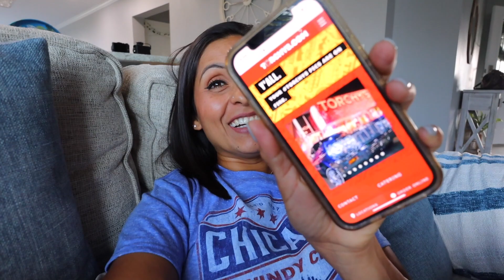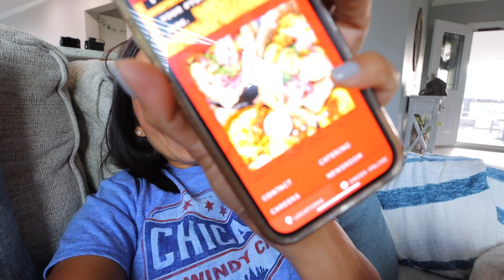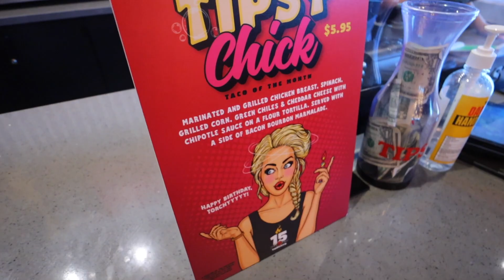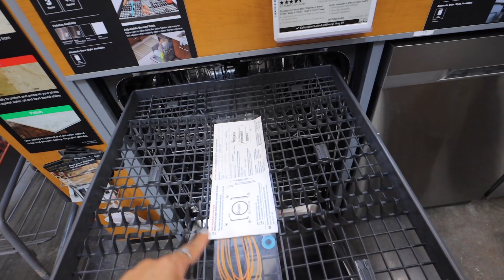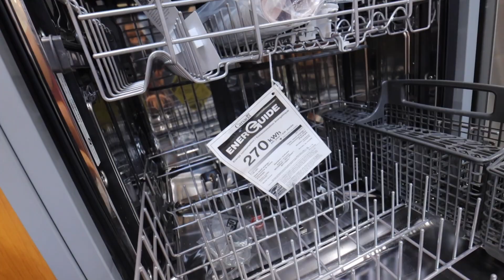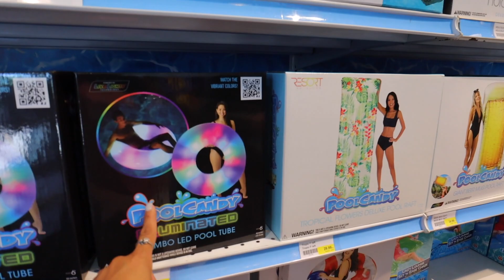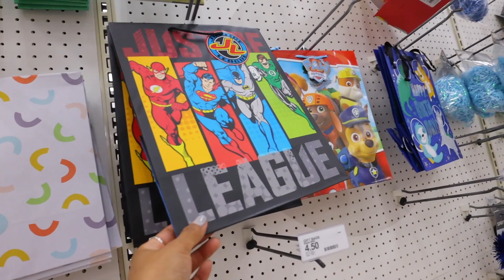Buscando Vestido para fotos en la Escuela📸👗+ regalo a Gaby🎁 +Tarde en Familia🥩🏊🏼‍♀️🍉-♡IsabelVlogs♡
Nos fuimos a comer a un nuevo restaurante de tacos estaban gigantes , en busca de nueva lavavajillas para la cocina y me gusto esta !! Buscando vestidos para fotos en la escuela de Emily  no sabe que ponerse , Emily en busca de un pequeño  regalo para Gaby ! Compramos una rica sandia y carne para cocinar con toda la familia !  reunión familiar !  comida rica con un dia de alberca , nadando juntos ! cena familiar !!

Super Fans de Isabelvlogs en Facebook !!!

Hola como están !!  Tenemos videos 👩🏻‍💻💻 en este Canal casi todos los dias!!
Para que te diviertas con nosotros en nuestra vida familiar del dia a dia !!
Prende la campanita de notificaciones 🔔 para que no te pierdas ninguno de nuestros videos !!
NO se te olvide de dejar un mega LIKE👍🏽 !!

Me pueden mandar a cualquiera de estos nombres !!
IsabelVlogs
Isabel Selleck
Isabel Valenzuela

✔️MUCHOS LIKES
✓ COMPARTAN

LINKS IMPORTANTES !